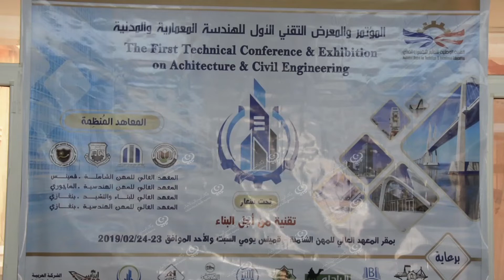المعرض التقني الأول للهندسة المعمارية والمدنية في قمينس LCNA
وكالة الغيمة الليبية للأخبار - قمينس.
أقيم المؤتمر والمعرض التقني الأول للهندسة المعمارية والمدنية بالمعهد العالي للمهن الشاملة قمينس، والذي أستمر على مدار يومين.
وحضر المؤتمر وزير التعليم بالحكومة الليبية المؤقتة وعدد من أستاذة وطلبة كليات الهندسة من مختلف مناطق ليبيا .
وذكرعضو الجنة التحضيرية بالمعهد "مجدي القدراي"  لوكالة الغيمة الليبية للأخبار بأن التعليم التقني تعليم ذو كفأه عالية، و يعادل مستوى الجامعات من الناحية العلمية وأشار أيضا نحن لدينا خبراء وخريجي في مجال الهندسة ولدينا الكثير من المشاريع التي تم تنفيذها علي أرض الواقع .